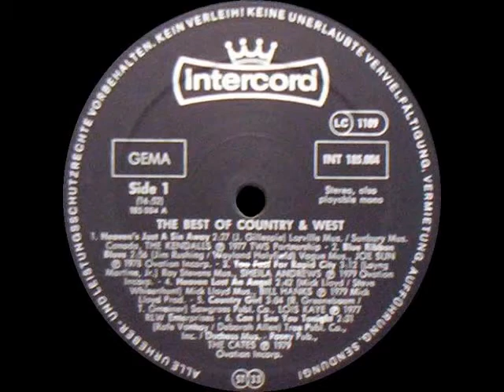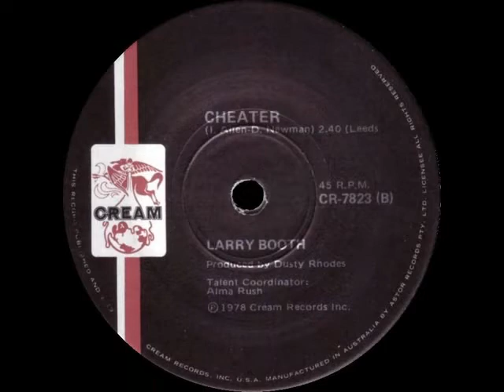Larry Booth - She's a Cheater Too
She's a Cheater Too
1978 (musique et paroles de I. Allen & D. Newman)
chanté par Larry Booth (disque Cream CR-7823 matrice R-3067 CR-4545-S 104352) repris en 1979 en Allemagne sur l'album ''The Best of Country & West'' (disque Intercord INT 185.004)